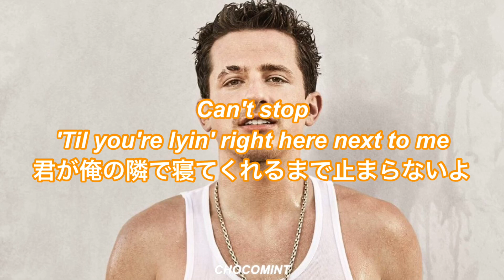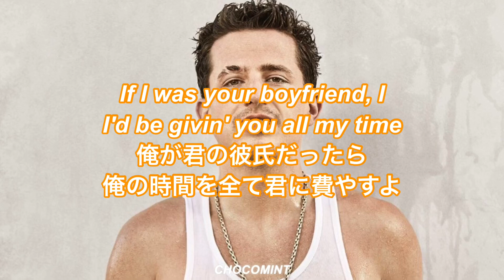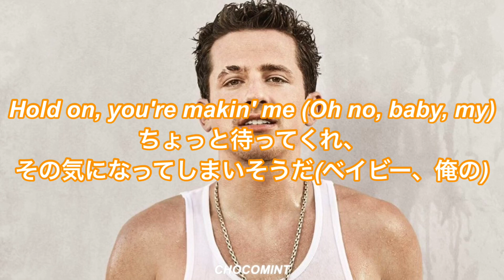[和訳] Girlfriend - Charlie Puth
今回はCharlie Puthの和訳です🌸
今年初のソロシングルをやっとリリースしてくれましたね！自分の真っ直ぐな気持ちを相手に伝えている曲です🌸

スラング、アーティスト紹介や歌詞の解説はこちら🌸

投稿頻度が下がってますごめんなさい😭私生活が今大きな変化の真っ最中で、自分でも何が何だかわからないです笑
他の和訳チャンネルがたくさんある中私の動画を見てくださってありがとうございます♡10万人目指してマイペースに頑張りますのでよろしくお願いします🥺

ここまで読んでくれた方は”missed me?”とコメントお願いします❤️

*I don't own the pictures , gifs or videos all rights to its owners

                  CHOCOMINT 2